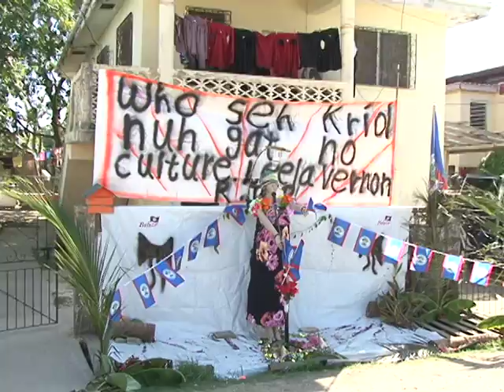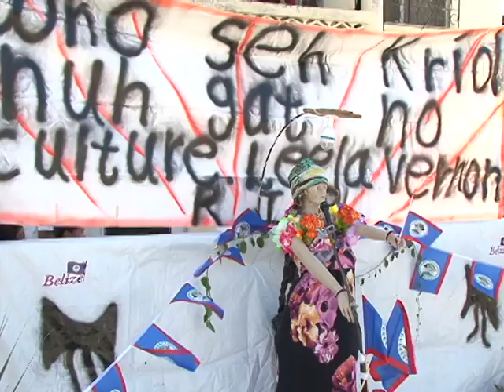Lila Vernon at Lizama